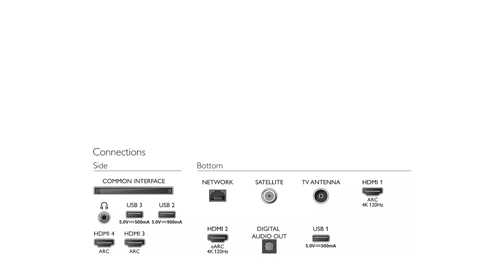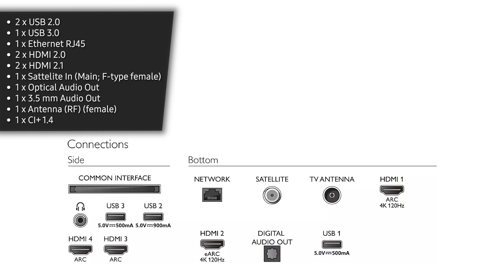Fernseher Philips 75PML9507/12 (PML9507) | Test | Deutsch